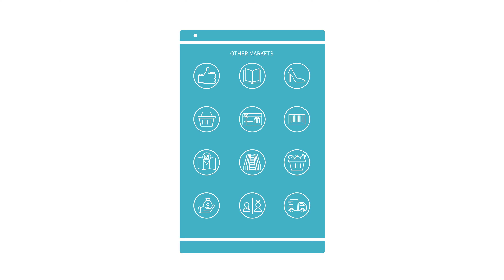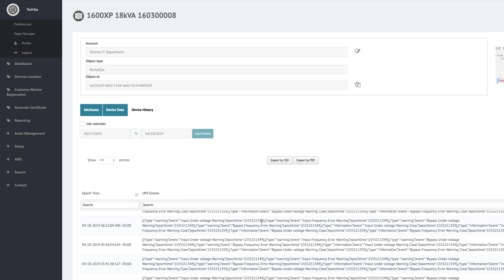Toshiba Power Electronics - Cyber Physical Systems & IoT Overview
Connecting people to a world of unimaginable things, Cyber Physical Systems allows users to interact with and create impacts in industrial, oil & gas, transportation, and emergency markets among others. Through Toshiba’s RemotRadar Cloud and RemotEye, users can connect, monitor, analyze, and take action, providing faster services and expanding business opportunities.

To keep up with the latest Toshiba Power Electronics products visit us